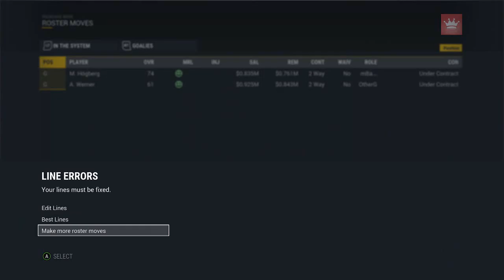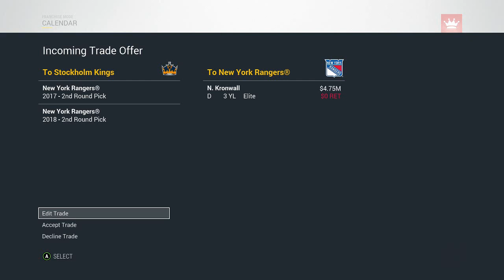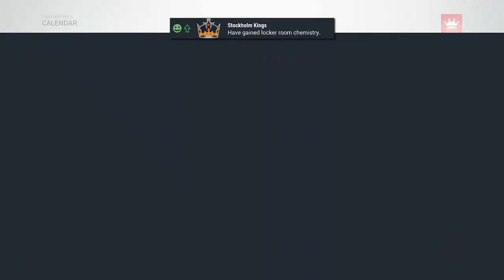NHL 17 - A Nation United Franchise Mode #2 "Season 1 Begins"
With the fantasy draft complete, we begin our first season with our Sweden based team.